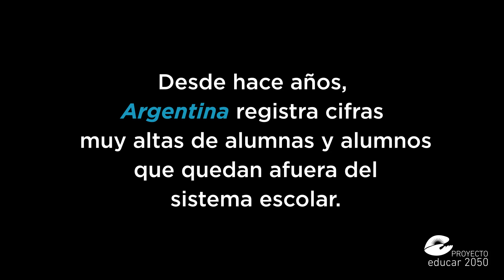NADIE AFUERA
📈Unos 360.000 estudiantes interrumpen su trayectoria escolar en Argentina cada año. Con el impacto del coronavirus esa cifra aumentó y hoy se estima que hay un millón de niños, niñas y adolescentes en riesgo de perder su vínculo con la escuela.
👆🏻 Con el objetivo de darle mayor visibilidad a esta problemática, generar conciencia de la necesidad de trabajar por el bienestar común -que nos una como sociedad, sin ningún color partidario- y, a la vez, destacar y potenciar las distintas iniciativas que están llevándose adelante para revertir este escenario, lanzamos la campaña “NADIE AFUERA EducaciónATR”.